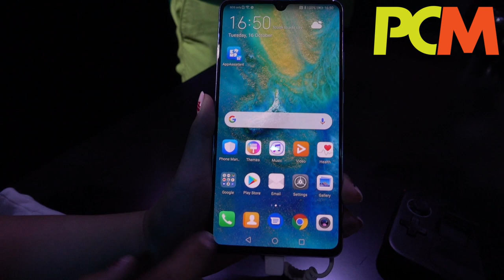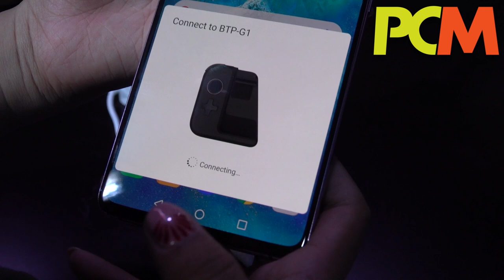踩入電競手機領域：HUAWEI Mate20 X 隨插即玩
手機大廠相繼進入電競手機領域，今次 HUAWEI 就端出 7.2" 巨屏 Mate20 X ，加上隨插即用的手掣，大有玩 Switch 的感覺。 Alan 在發表會場為您帶來第一手速覽！